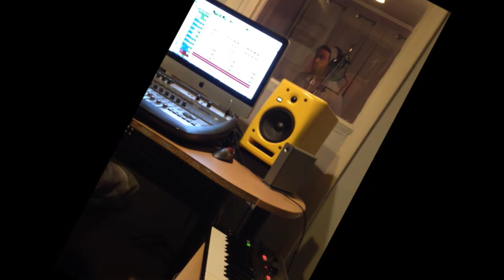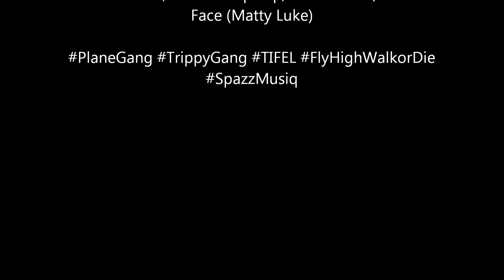The Purple Joint (Snippet) (prod. by Sergio Cortez) In-Studio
A snippet of the track titled 'The Purple Joint' by Face (Matty Luke), produced by Sergio Cortez. Enjoy.